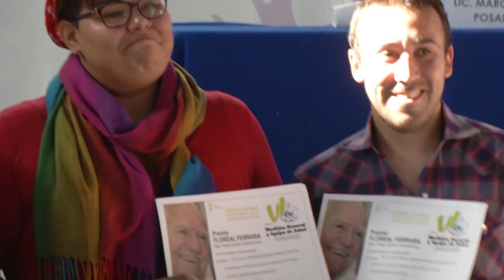Acto del cierre. Congreso AMGBA 2017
Acto de cierre. Entrega de premios. a trabajos científicos. VI Congreso AMGBA